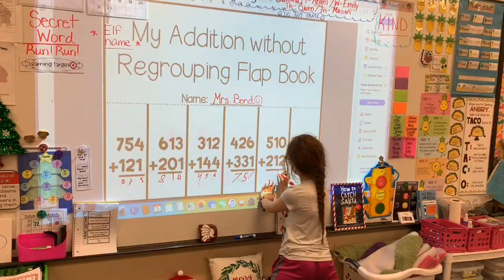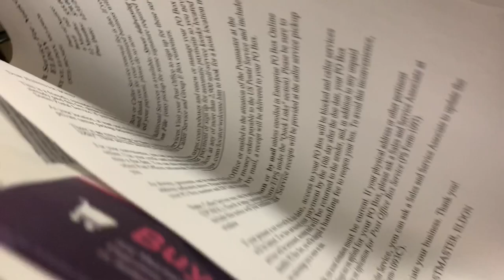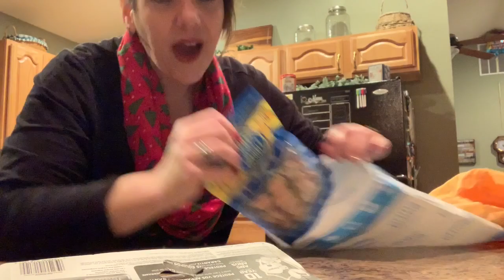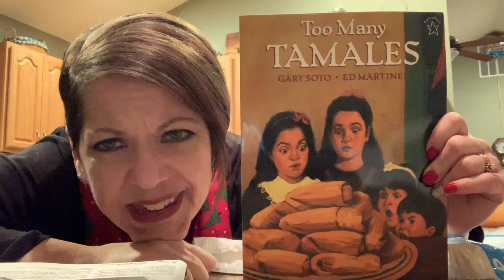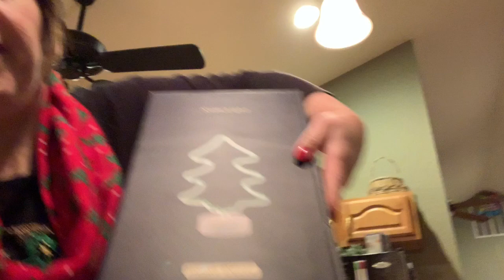Vlogmas 2018 | Day 3 - Not Always Sunshine and Rainbows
Today was a little RoUgH!

Let’s Connect!